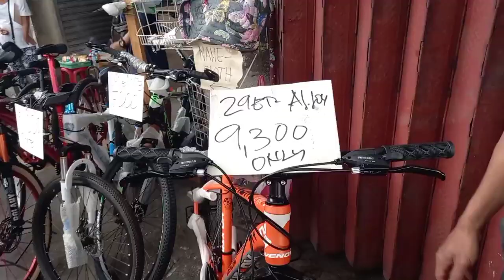SPONSOR BICYCLE SA PAG UPDATE NG LRT 1 CAVITE EXTENSION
HEY WAZZUP GUYS KAMUSTA PO KAYONG LAHAT ? SANA GUYS MAPANOOD NYO ITONG MGA VLOGS KO AT SA NAG SPONSOR NG BIKE ITO LANG PO ANG MASASABI KO MARAMING MARAMING SALAMAT PO SAINYO SIR RODEL AT SANA MARAMING BLESSINGS PANG DUMATING SAYO GOD BLESS PO.